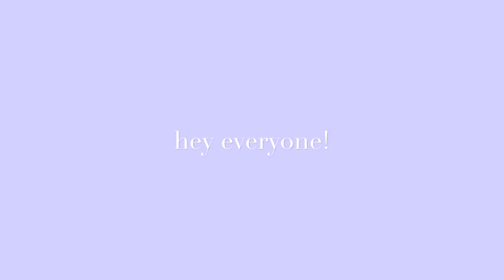weekend vlog☺️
hey everyone! thank you for watching, i hope you enjoyed. please go read gabriel conte’s book. it is very inspiring and insightful even if you aren’t Christian. anyway love you and Hod bless🫶🏻 also just wanted to say sorry that the tv was so loud in the first clip